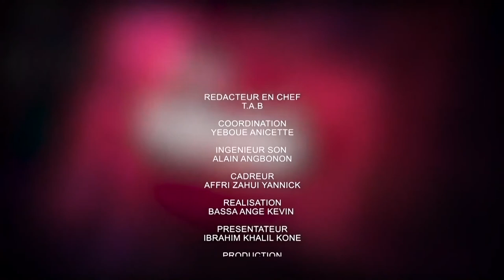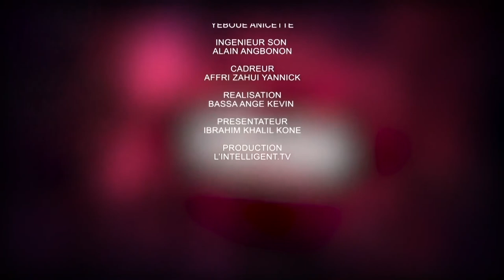KONE TEHFOUR évoque son actualité et donne sa lecture de l'actualité politique politique nationale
L'INVITE DE LINTELLIGENT.TV